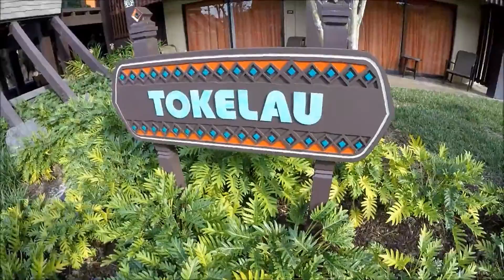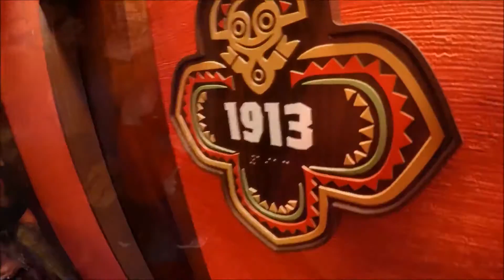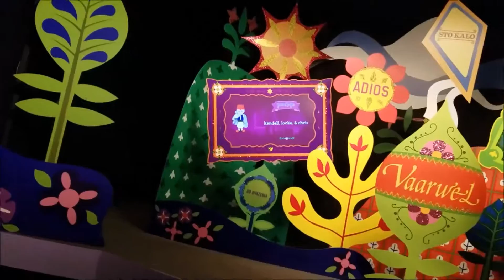Mickey's Very Merry Christmas Party ~ Midwest Mouseketeers Disney 2016Vlog